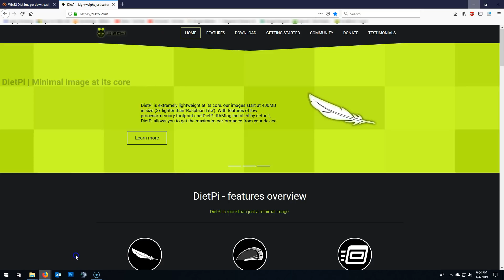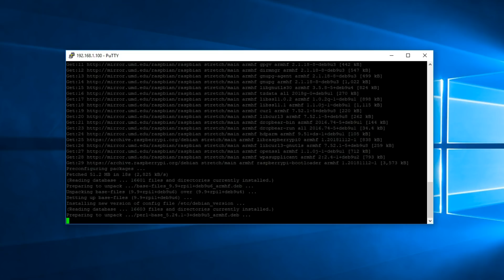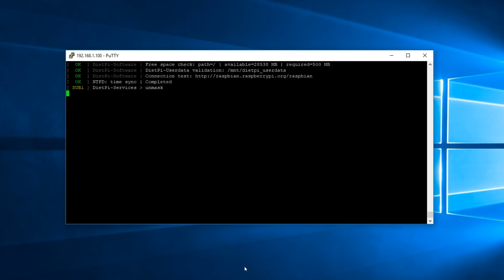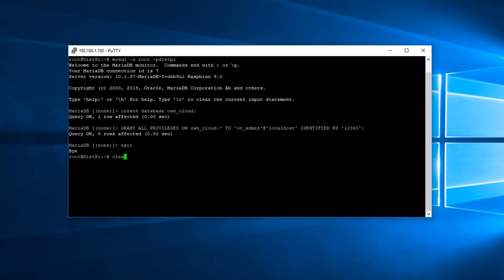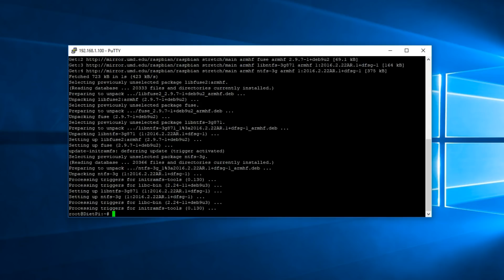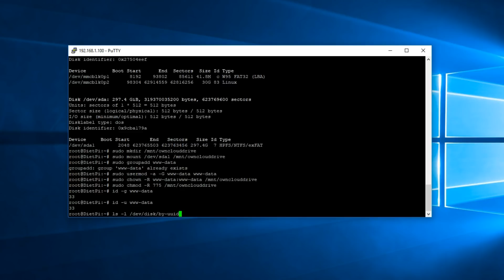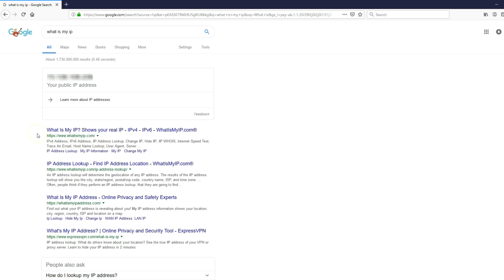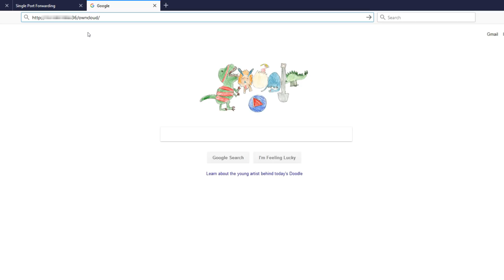How to set up a Raspberry Pi 3 ownCloud Server - 2019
Our goal is to install the latest version of ownCloud version on the Raspberry pi with DietPi installed.
We are not just installing ownCloud but also mounting an external drive for lager data storage and to be able to access it with your mobile device from anywhere in the world with internet access.